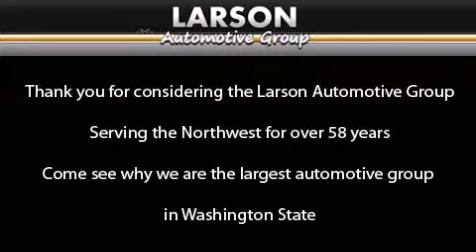Pre-Owned 2005 Dodge Durango Puyallup WA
Year : 2005

 Make : Dodge

 Model : Durango

 Engine : 4.7L V8

 Trans . : Automatic

 Exterior : Graphite Gray

 Miles : 78,701

 Interior : Beige

 Stock : 7604

 2001 N Meridian